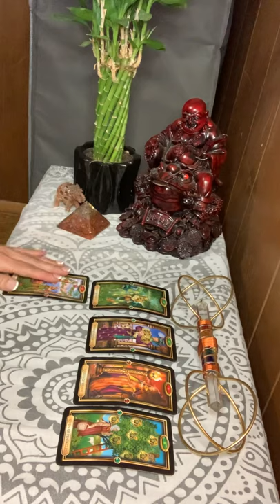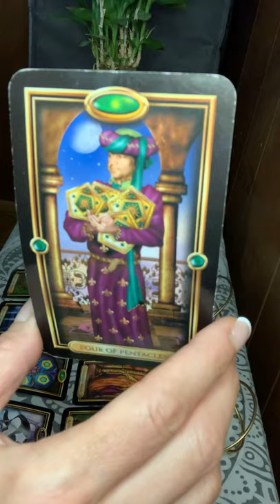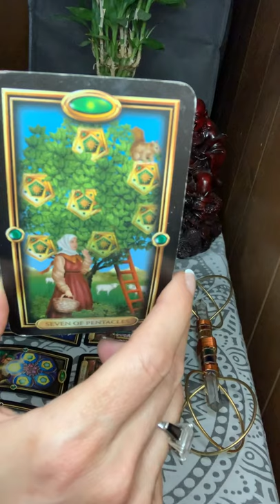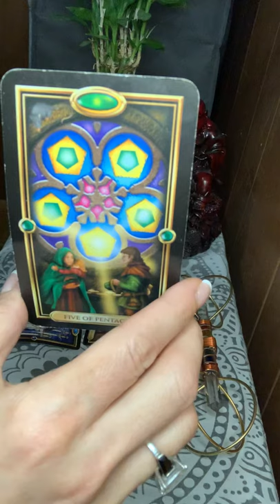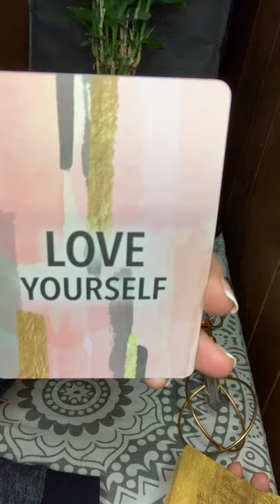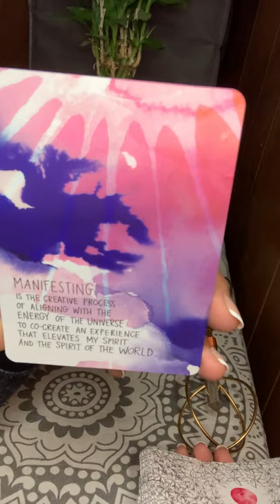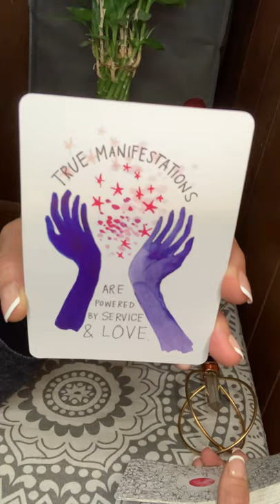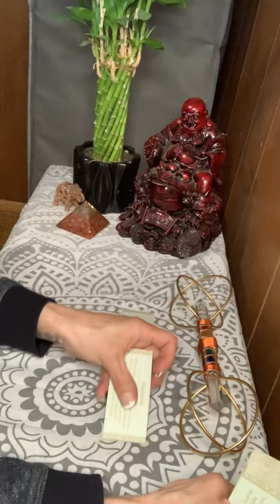Libra ♎️ ✨🌙No more procastinating... brings financial abundance.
This is a career reading for the sign of Libra..Getting your act together..
love you! 💕
Namaste☀️